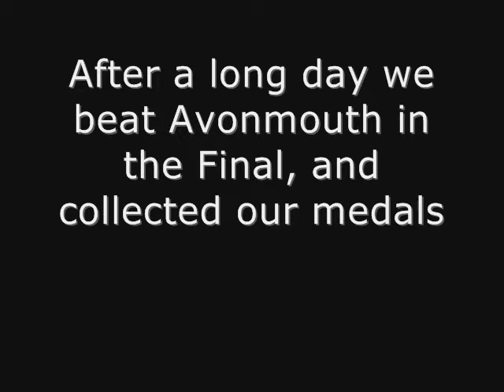Juniors @ Henbury 2009 YouTube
A week after coming Runner-Up at the Ashton tournament, Fry Club Juniors U12's went to the Henbury tournament and won it.  Here is a short video of the medal presentation.  The music is Primal Scream - Movin' On Up